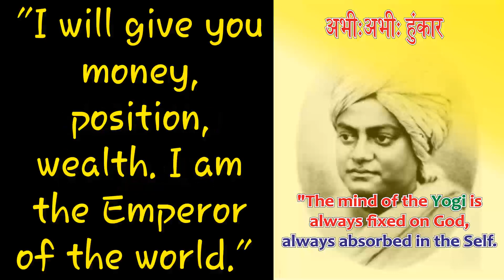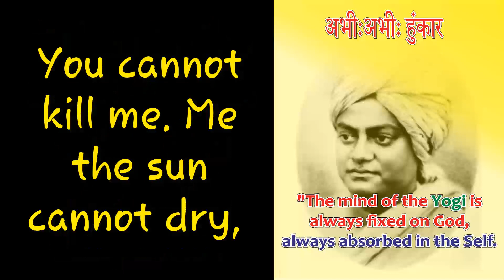What is spiritual boldness ? - Swami Vivekananda